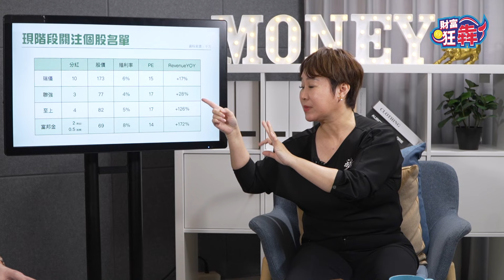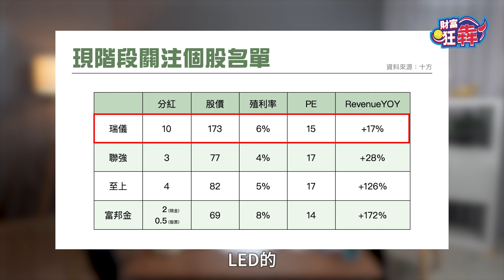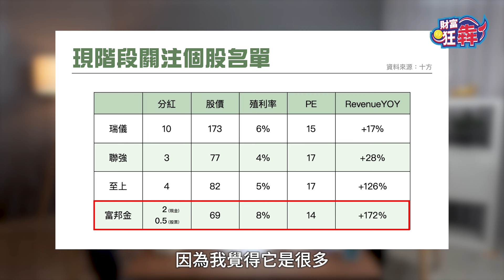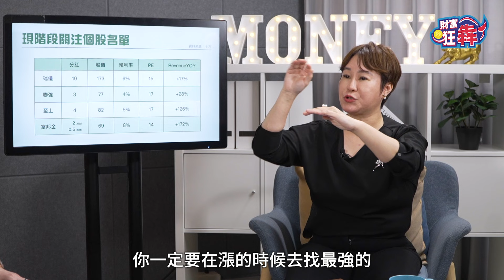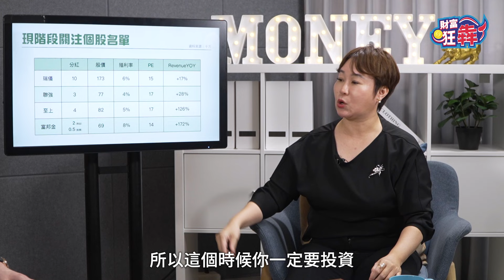【精華】達人口袋名單大公開 5檔成長股 輕鬆等獲利｜楚狂人 ft. 理財達人 李雅雯｜財富狂犇｜玩股網20240425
🎤 來賓：理財達人 李雅雯